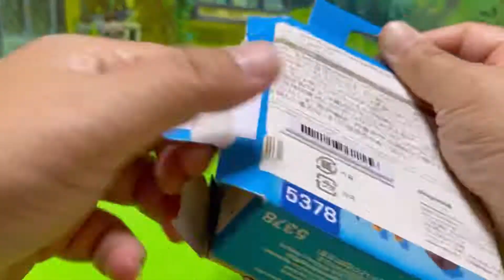【プレイモービル】5378☆海賊と大砲